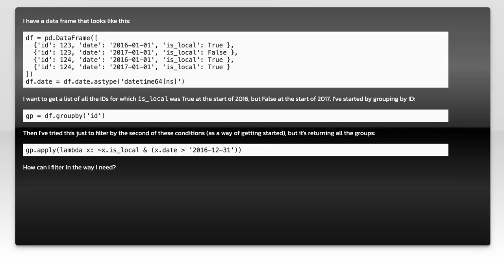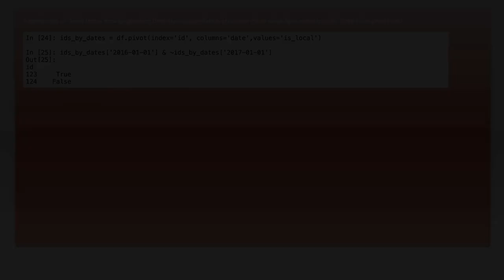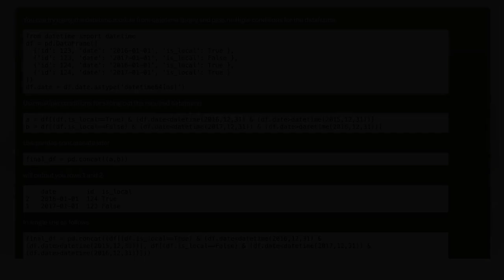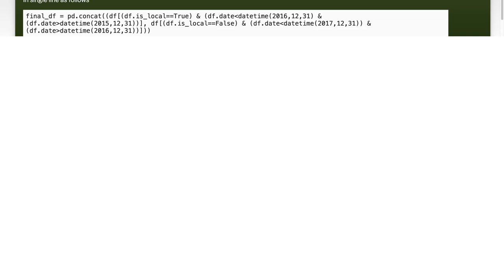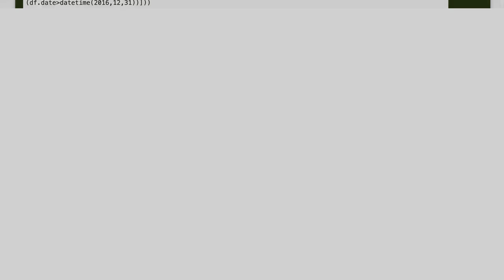pandas: filter group by multiple conditions?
python: pandas: filter group by multiple conditions?

Related to: python, pandas, filter, multiple-conditions